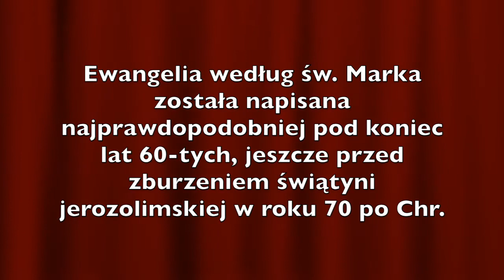Ewangelia według św. Marka #9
O. dr Jakub Waszkowiak, wykładowca w Międzynarodowym Seminarium Franciszkańskim w Jerozolimie